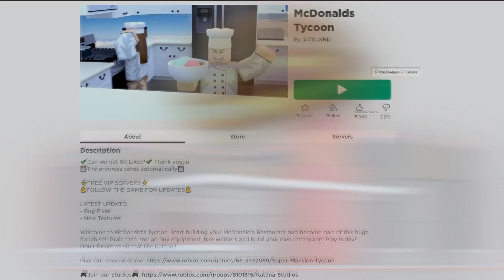СОЗДАЛ СОБСТВЕННЫЙ МАКДОНАЛЬДС! ROBLOX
ТЕПЕРЬ У МЕНЯ ЕСТЬ СВОЙ МАКДОНАЛЬДС! ROBLOX